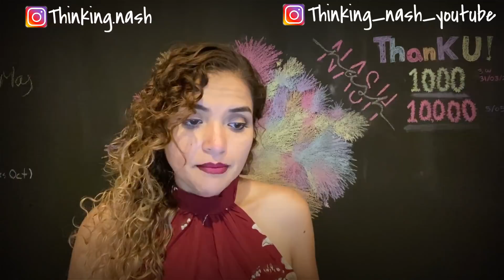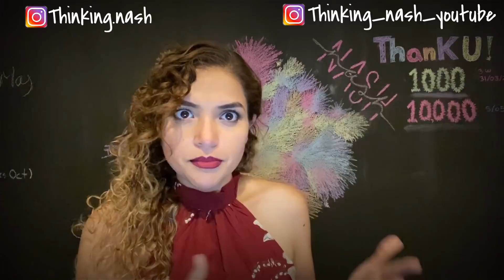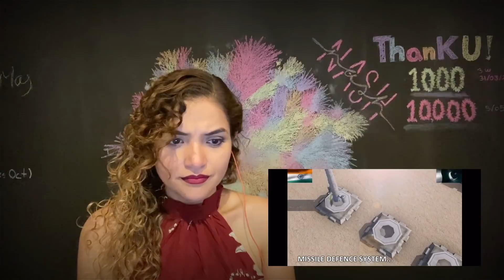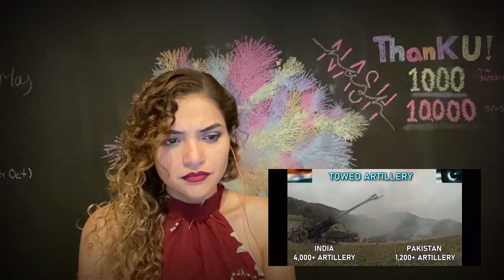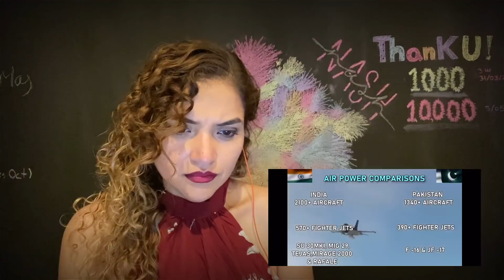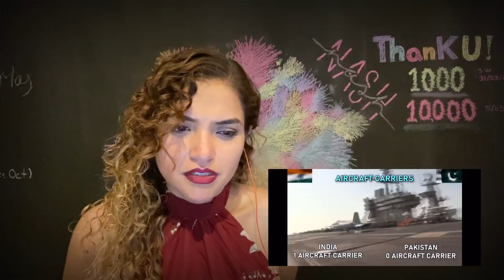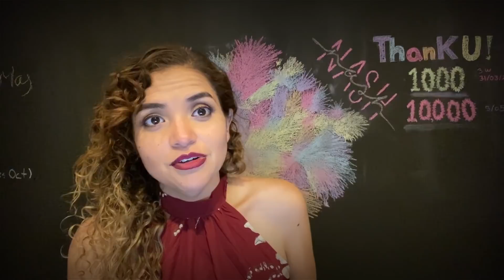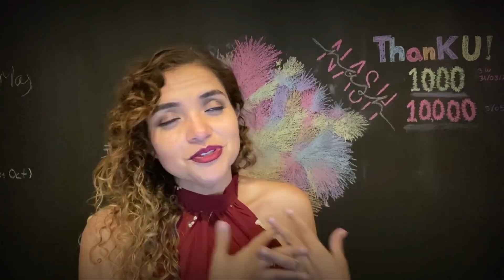INDIA VS PAKISTAN ARMY COMPARISON | REACTION |MEXICAN GIRL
Here is the Reaction Video of India vs Pakistan Army Comparison.

HOPE NO NEED OF ANY KIND OF WAR AND FIGHT IN FUTURE ONLY PEACE AND LOVE 😊♥️

If you would like to send me something 🥰🥰❤️❤️:
 Address :

Official : thinking_nash_youtube

Team : NASHELLY & PARUL VERMA

INDIA Team